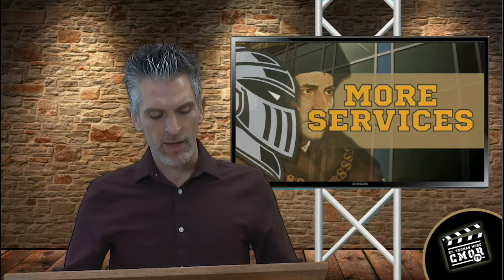CMOR - Thurs. Feb. 10, 2022